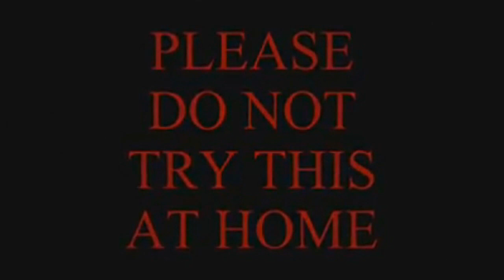SCAW Superstar Clash 220 Part 4